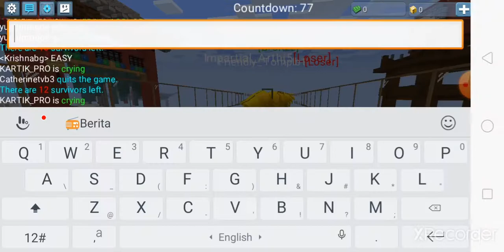first time playing ultamit fighting